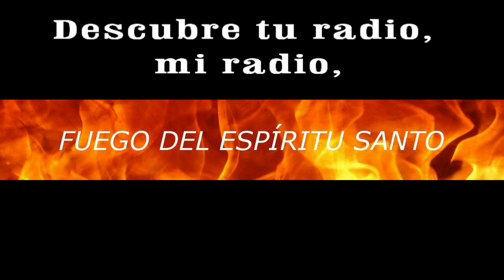GOTITAS DEL ESPIRITU SANTO 177